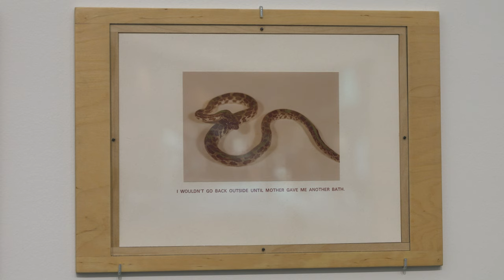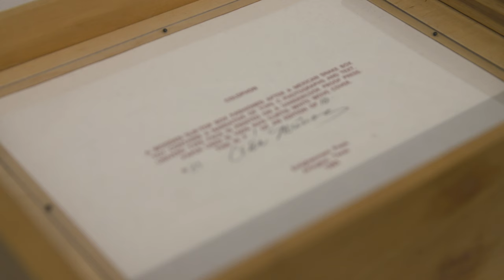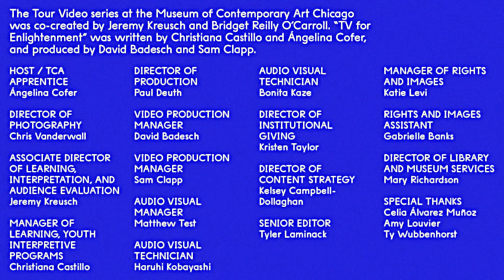TV for Enlightenment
Visit the MCA from wherever you are in this episode of the "Tour Video" series, dedicated to discovering more about the world, our communities, and ourselves through contemporary art.

In this episode, join MCA Teen Creative Agency Apprentice Ángelina Cofer in a conversation with artist Celia Álvarez Muñoz, whose work Ave Maria Purisima (Enlightenment 8) explores themes of memory, shame, and identity.